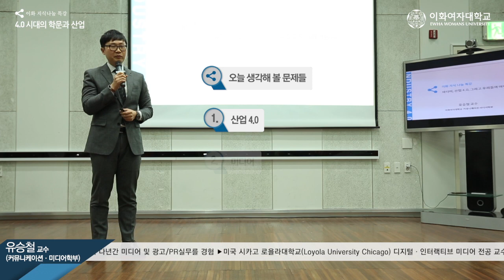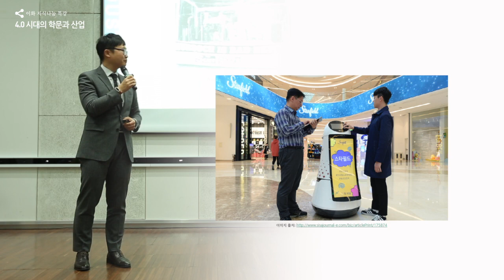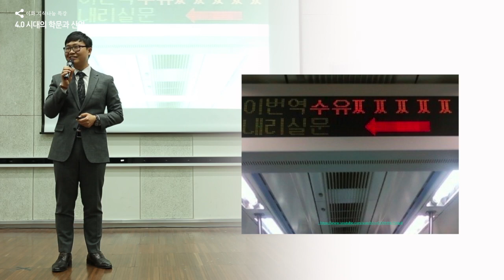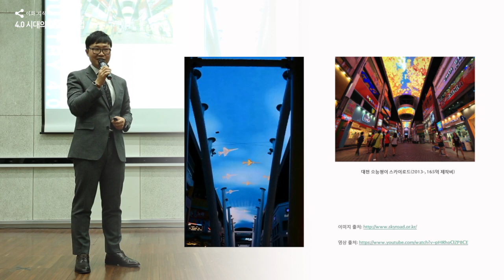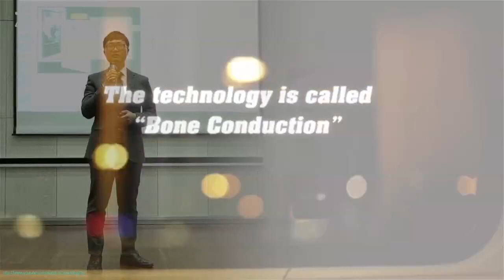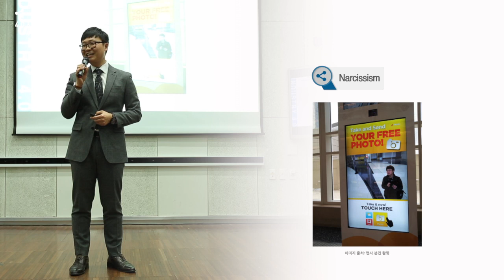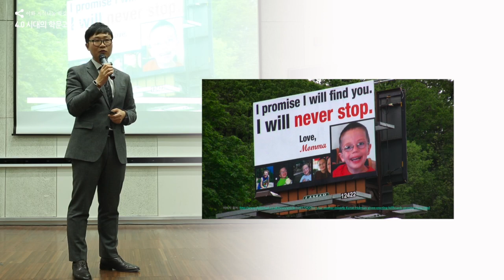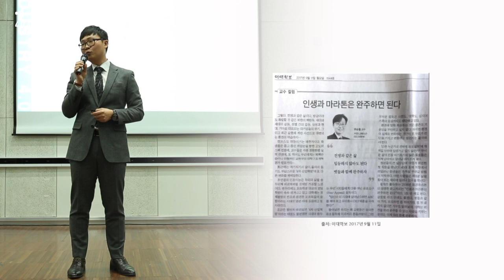[2017 이화지식나눔특강] 커뮤니케이션·미디어학부 유승철 교수의 ‘미디어, 산업 4.0, 그리고 우리들의 이야기는’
이화지식나눔특강 시리즈, 커뮤니케이션·미디어학부 유승철 교수의 ‘미디어, 산업 4.0, 그리고 우리들의 이야기는(Emerging Media, Industry 4.0, and Our Stories- English caption)’
본교 최고의 연사진과 함께하는 2017-2학기 ‘이화지식나눔특강’ 시리즈의 마지막 강의인 커뮤니케이션·미디어학부 유승철 교수의 ‘미디어, 산업 4.0, 그리고 우리들의 이야기는’이 11월 30일(목) ECC B144호에서 개최됐다. 대학인문역량강화사업(CORE 사업)의 일환으로 마련된 이번 특강에서는 4차 산업혁명 시대가 미디어의 모습과 콘텐츠에 어떤 영향을 미치는지 살펴보고, 미디어의 본질을 고민해보는 시간을 가졌다.

유승철 교수는 4차 산업혁명을 전설 속 동물인 ‘예티(Yeti)’에 비유하는 것으로 강의를 시작했다. 유 교수는 “누구도 직접 보거나 경험하기 어렵지만 모두에게 다른 형상으로 다가오는 ‘예티’처럼 4차 산업혁명은 우리가 인지하지 못하더라도 사회 곳곳에서 다양한 모습으로 나타나고 있다”고 설명했다. 또한 4차 산업혁명에 따라 미디어 분야에서도 길안내 로봇, 키오스크(KIOSK) 등 매우 빠른 속도로 새롭고 다양한 뉴미디어가 생겨나고 있다고 덧붙였다.

이어 미디어, 즉 메시지를 전달하는 매체가 다양해지면서 불필요한 정보 역시도 넘쳐나고 있다고 설명했다. 유승철 교수는 “메시지의 홍수 속에서 결국 가장 중요한 것은 ‘나만의 이야기’, 그리고 나의 이야기를 넘어 ‘우리들의 이야기’를 할 수 있어야 한다”며 메시지가 갖는 진정성과 독창성의 중요성을 강조했다.

마지막으로 유 교수는 “4차 산업혁명 시대는 단어 자체로 공포소구이자, 어렵고 두려운 미래처럼 보일 수 있다”라고 설명하며 “그럼에도 불구하고 우리만의 콘텐츠를 만들고, 다른 사람들과 어떻게 소통하고 공감할 것인지에 대한 고민이 필요하다”고 말하며 강의를 마무리했다.
유승철 교수는 미국 텍사스대학교에서 광고학 석사 및 박사학위를 받았다. (주)제일기획에서 다년간 미디어 및 광고/PR실무를 경험했으며 미국 시카고 로욜라대학교에서 디지털·인터랙티브 미디어 전공 교수로 근무했다. 2015년부터 현재까지 이화여자대학교 커뮤니케이션·미디어학부 광고PR/전략 커뮤니케이션 교수로 재직 중이다. 뉴미디어 테크놀로지를 활용한 광고·PR·마케팅과 소비자심리학이 주요 연구 분야이며 2009년부터 CJ, KT, 삼성 등 다수 기업들 및 미래창조과학부, 행정자치부 등 공공기관들과 연구 컨설팅 프로젝트를 진행한 바 있다. 2015년부터 한국소비자심리학회, 언론학회, 광고홍보학회, 한국PR학회에서 이사로 활동하고 있다.